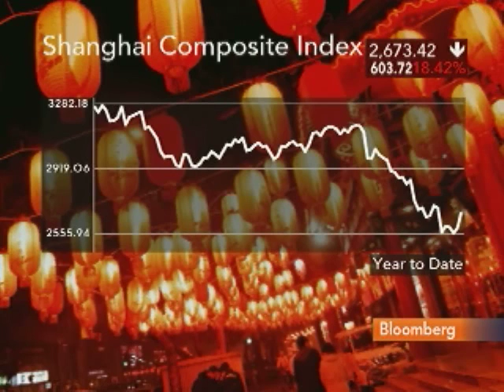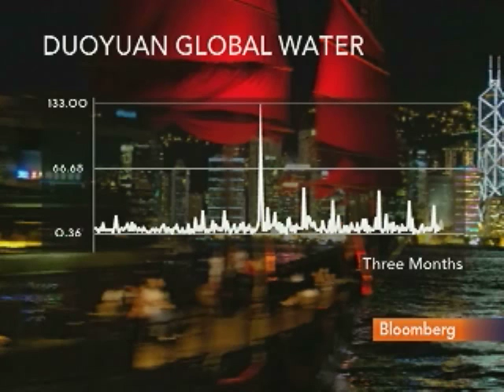Oberweis's Papp Sees Opportunity in Duoyuan Global Water: Video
May 24 (Bloomberg) -- Jeff Papp, senior analyst at Oberweis Asset Management Inc., talks with Bloomberg's Julie Hyman and Mark Crumpton about China's economy, equities and real estate market including his stock pick of Duoyuan Global Water Inc. (Source: Bloomberg)